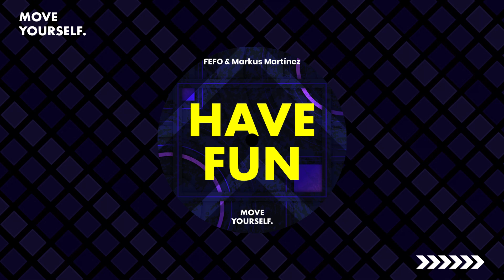Have Fun - FEFO & Markus Martinez | Move Yourself Records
"Have Fun" is a dark and hard-hitting tech house track that will get you moving on the dance floor. With a relentless bassline, gritty synths, and explosive bursts of sound, this track is sure to create an electrifying atmosphere and leave you breathless.